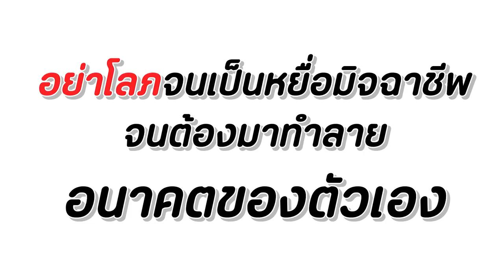เลี้ยงไม่เชื่อง ขโมยเงินเจ้านาย หนังสั้น Happy Channel